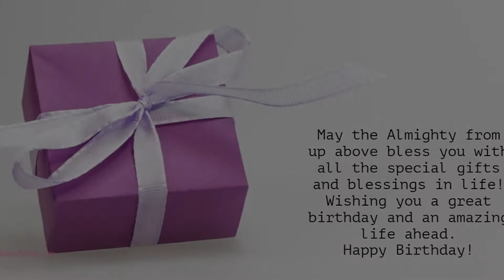Happy Birthday to Indrayani - Birthday Wish From Birthday Bash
Hey Indrayani!